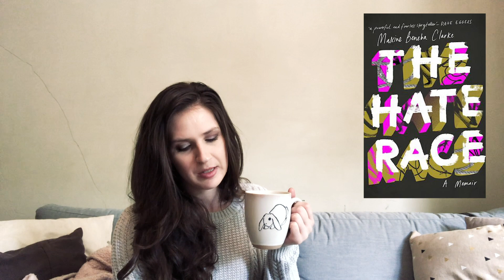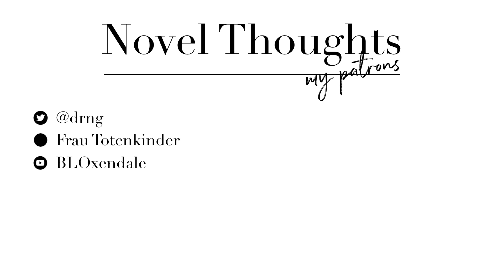Top 5 Reads of 2019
I feel like I need a new way to introduce my descriptions but can’t think of what...

Anyway look at me posting two videos in a row! *cue party music*

✯ ✯ BOOKS MENTIONED ✯ ✯

O U T R O // Little Girl Blue, Laura Mvula

R E A D I N G // Wide Sargasso Sea, Jean Rhys